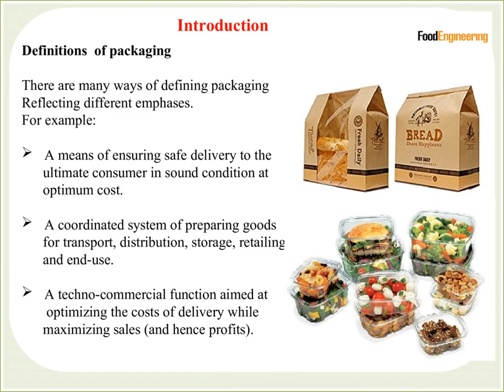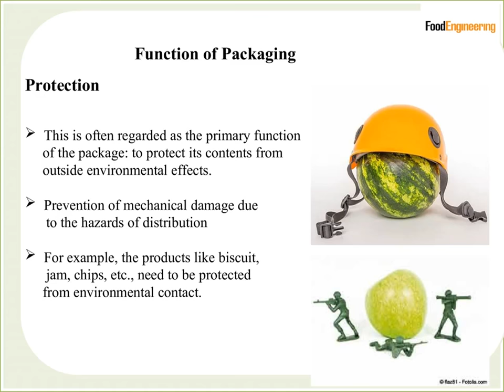What is Food Packaging:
Introduction to food Packaging:

In today's society, packaging is pervasive and essential.

It surrounds, enhances and protects the goods we buy,
      from processing and manufacturing, through handling
      and storage, to the final consumer.

Without packaging, materials handling would be a
      messy,  inefficient and costly exercise and modem
      consumer marketing would be virtually impossible